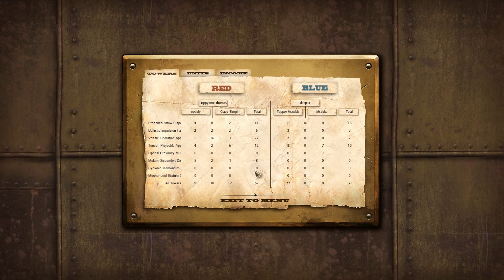Let's play Tower Wars episode 3: only basic units!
Let's play Tower Wars episode 3 is about us failing at tower wars because we only used basic units woo!